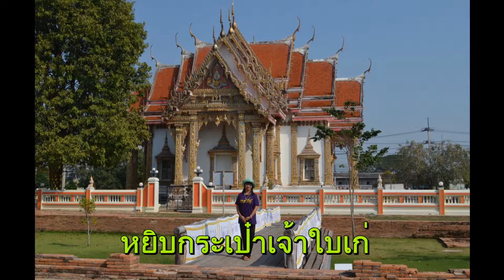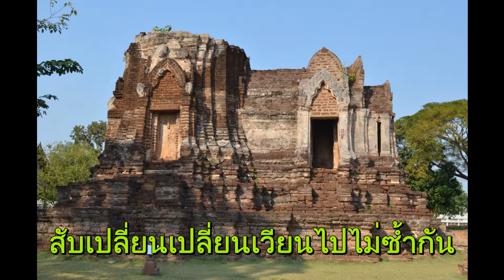วัดจุฬามณี จ.พิษณุโลก ๒ ก.พ. ๕๙ - นักเดินทาง (ศุ บุญเลี้ยง) สโลว์ฟ๊อกทรอท ๓๐ บาร์ต่อนาที